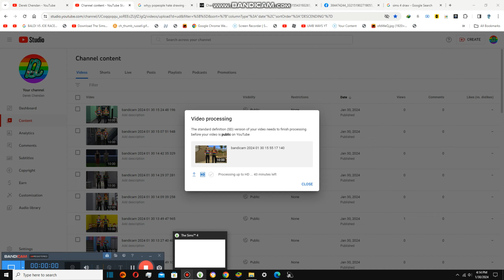Reading Books in Place {7,441}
Today we are reading books in place and it is not scary and its not too bad